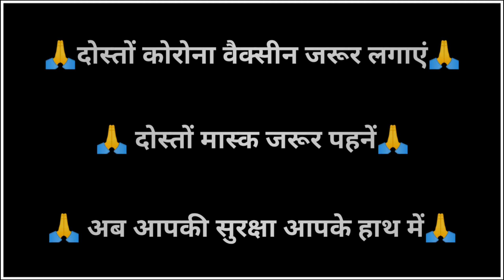Gauri Kripa Dhumal Group Durg | Hanuman Chalisa Bhakti Song | Best Sound Quality | Dipesh Creation.